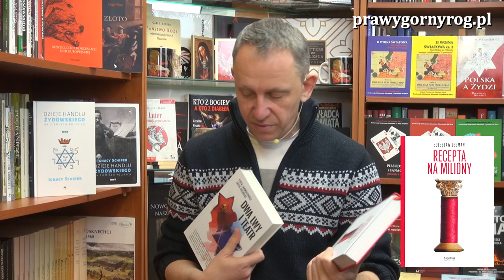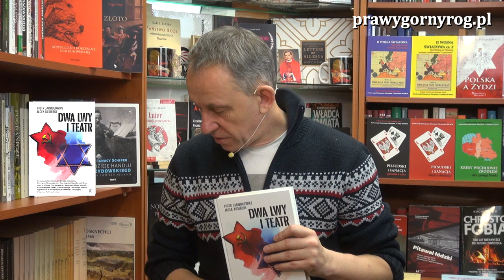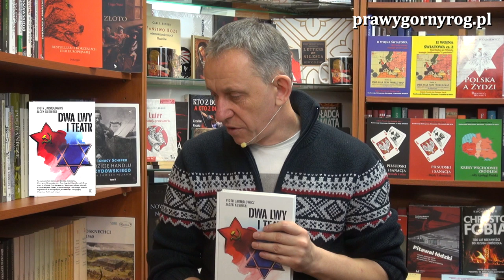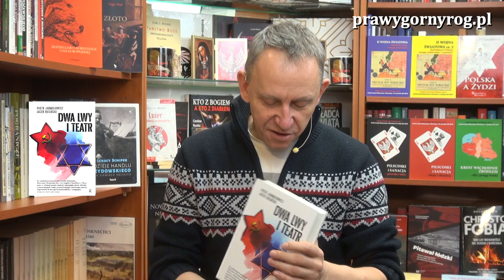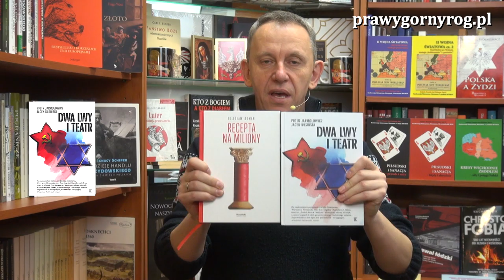Gabriel Maciejewski: Dwa lwy i teatr czyli o Łodzi - mieście Niemców, Żydów i bolszewików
Gawęda Gabriela Maciejewskiego zainspirowana lekturą książek - Dwa lwy i teatr autorami której są Piotr Jarmołowicz, Jacek Kusiński, książki która jest swobodną kontynuacją książki Bolesława Lesmana - Recepta na miliony.
Gabriel Maciejewski to pisarz, bloger, wydawca, pomysłodawca i redaktor kwartalnika Szkoła Nawigatorów, znany powszechnie jako "Coryllus". W dorobku Gabriela Maciejewskiego znajdują się m. innymi takie książki jak: Baśń jak niedźwiedź - historie polskie (tom I, II, III, Atrapia, Baśń jak niedźwiedź - Kredyt i wojna, Niedźwiedź i róża czyli tajna historia Czech, Irlandzki majdan, Żydzi i imperia; wspólnie z Tomaszem Bereźnickim - komiksy: Święte Królestwo (w angielskiej wersji językowej: Sanctum Regnum), memiksy: Narodziny Świata, Świat w ciemnościach; wspólnie z Hubertem Czajkowskim - komiks: Noc św. Bartłomieja. Gabriel Maciejewski prowadzi bloga na portalu: coryllus.pl oraz portalu: szkolanawigatorow.pl a swoje wideofelietony - m. in. na temat polecanych przez siebie książek - zamieszcza na portalu: prawygornyrog.pl